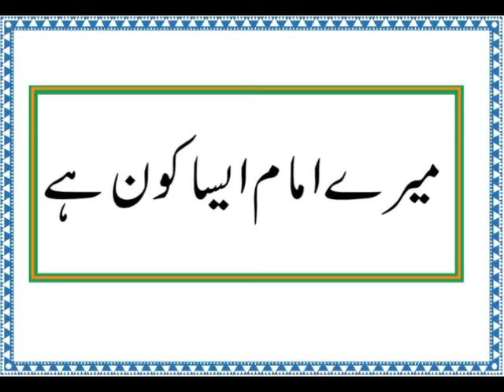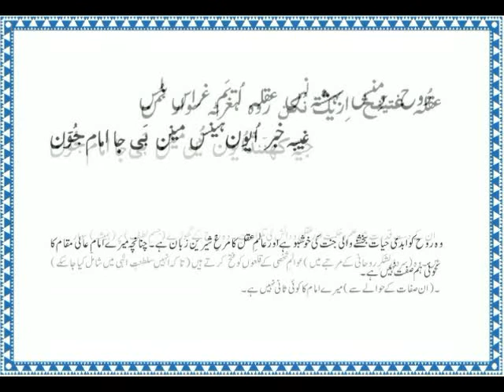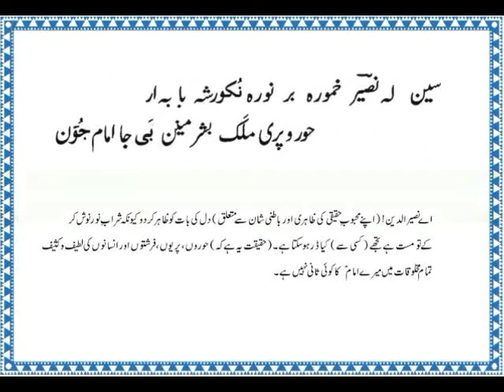Burushaski Ginan | Mera Imam Aisa Kon Hai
Khudai Noor Khudai Shaan Mennan Bai Ja Imam Juwan
Pak Rasool e Khandaan Menan bai ja Imam Juwan

Barkat Ali Ginan Khuwn

Poetry: Allamah Nasir al Din Nasir Hunzai (S.I)

He is the author of over a hundred books related to the esoteric interpretation of the Holy Qur'an. He writes both prose as well as poetry. He is the first person to have a Diwan of poetry in Burushaski, his mother tongue, and is known as "Baba-i Burushaski" (Father of Burushaski) for his services to that language. He also composes poetry in three other languages: Urdu, Persian and Turkish. His contribution to spiritual science is widely recognised. He is the co-author of a German-Burushaski dictionary published by Heidelberg University, Germany and "Hunza Proverbs" published by Calgary University of Canada. He is a recipient of "Sitarah-i Imtiyaz" awarded by the Government of Pakistan for his contribution to literature.